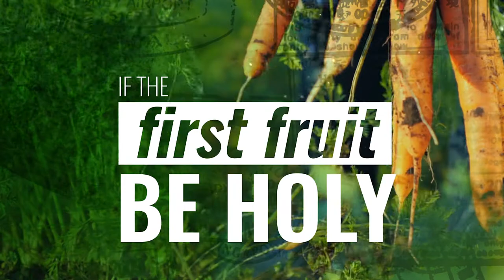If The First Fruit Be Holy | Pastor YaQuis Shelley | Sunday, April 5, 2020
Pastor YaQuis Shelley continues with our "If The First Fruit Be Holy" series, Sunday, April 5th.